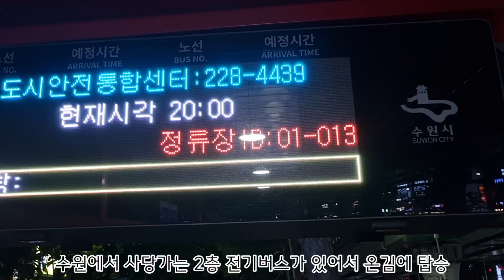고속도로 달리는 2층 전기버스 오랜만에 타봅니다.